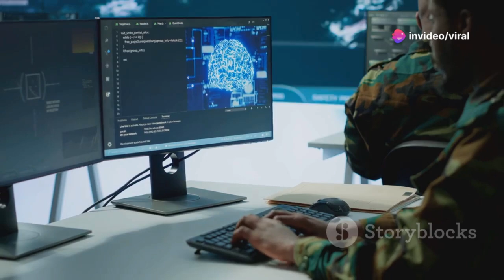Elon Musk Unveils Tesla Tank That SHOCKED The World!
Elon Musk has once again amazed the world with his latest innovation: the Tesla Tank. A futuristic vehicle that combines cutting-edge technology with unmatched power and versatility, the Tesla Tank is designed to revolutionize the concept of military and civilian transport. Featuring fully electric propulsion, advanced armor, and autonomous capabilities, this tank promises to redefine the future of combat and rescue operations. As Musk pushes the boundaries of technology, the Tesla Tank could be the next big leap in defense systems, leaving the world in awe of its potential impact.